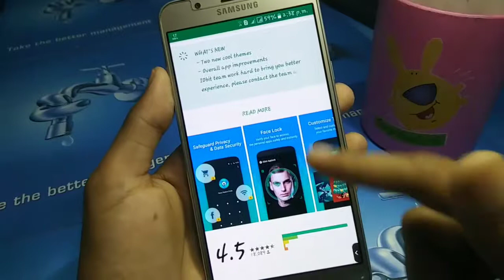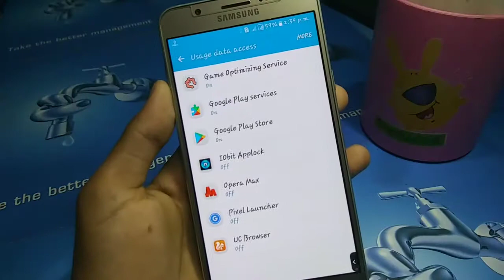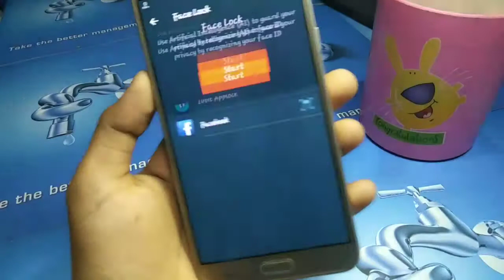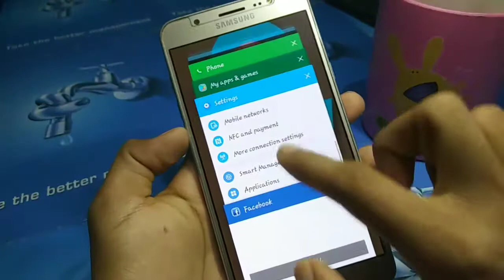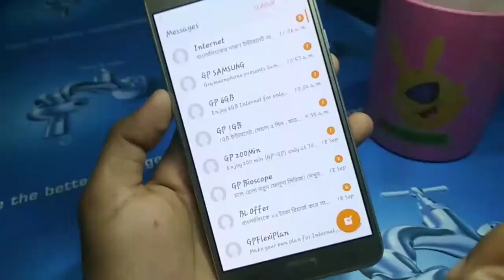নিজের চেহারা দিয়ে ফোনের সব অ্যাপ লক করে ফেলুন | Best Face Lock & Fingerprint Lock 2017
Today, I am going to review the app iobit Applock : Face lock & Fingerprint lock 2017.

This App Features Below :
1. Face lock & unlock apps easy & fast without password
2. Fingerprint lock for more secure lock & fast unlock
3. Screen lock locks your device screen
4.Hide privet content from notifications

নিজের চেহারা দিয়ে ফোনের সব অ্যাপ লক করে ফেলুন।আপনি ছাড়া আর কেউ লক খুলতেই পারবে না।

Till Then
Bye Bye..